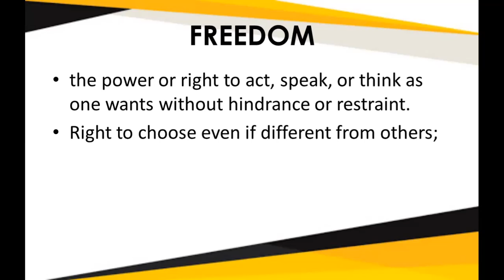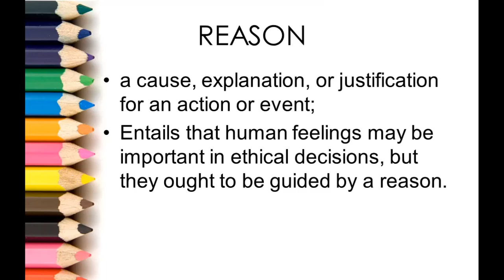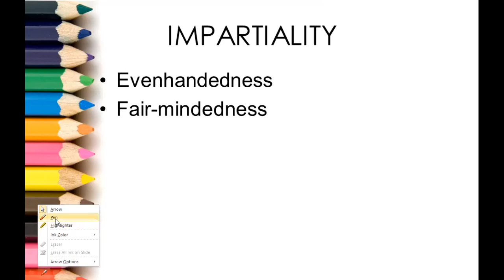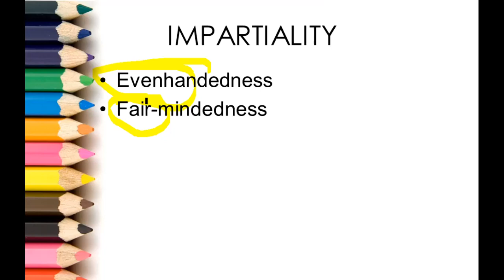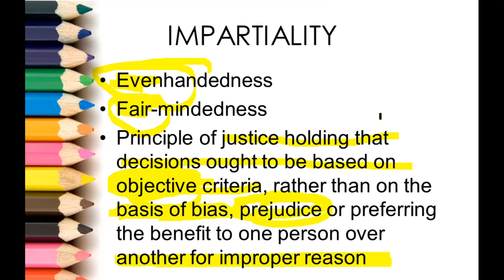GNED 02 | ETHICS | 1.4: Freedom + Reason + Impartiality (Part 2)